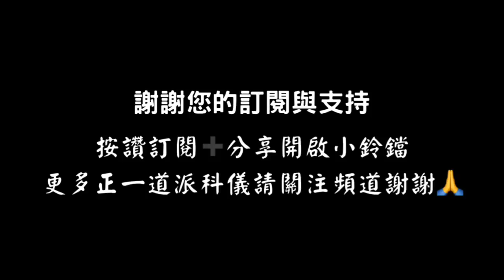台北正一｜補運獅 法場科儀 - 請神『 中和枋寮威遠壇 主行科儀 』